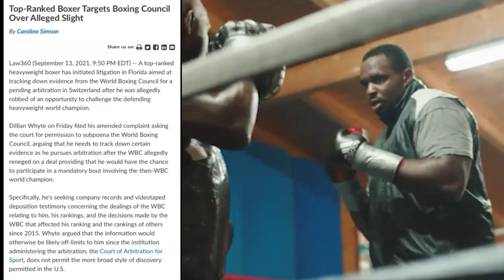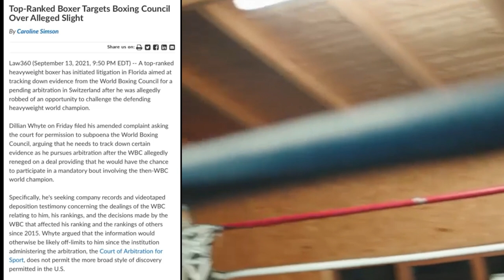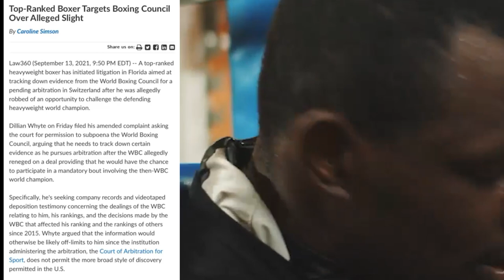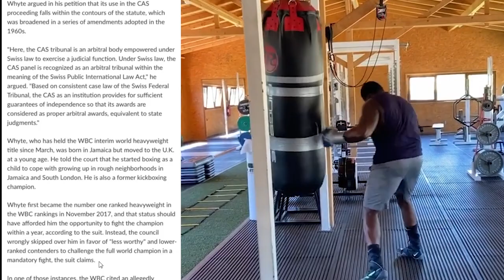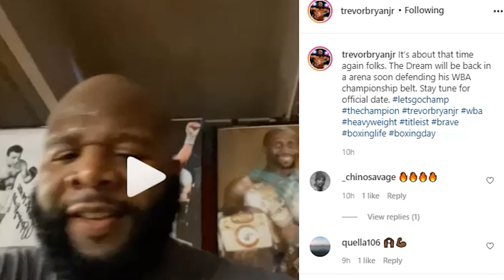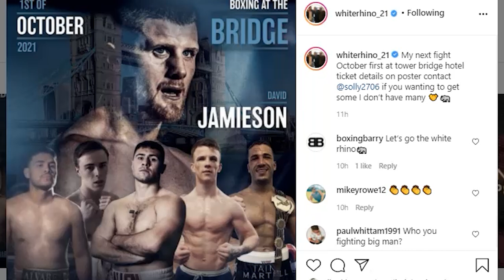NEWS MASH UP: DILLIAN WHYTE COURT ACTION, TREVOR BRYAN & DAVE ALLEN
Join me, Boxing Squared, for a wrap of news & views from the heavyweight division. Featuring: Dillian Whyte, Trevor Bryan, Oleksandr Zakhozhyi, Collins Omondi Ojal, Dave Allen, Johnny Fisher, Tyson Fury, Ivan Dychko

Boxing Squared